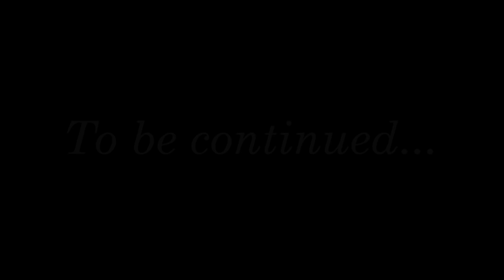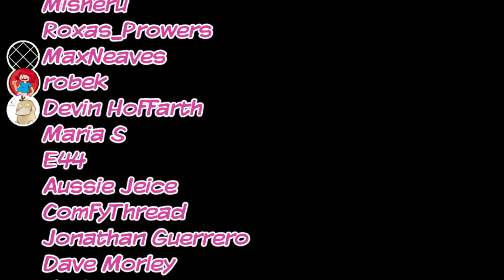SNT Forces - Part 5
Things start getting even more weird, and Rookie is getting suspicious.  Tails also finds out something he shouldn't have.  Will Tails confront SNT about her origins, and will Rookie stay by her side?